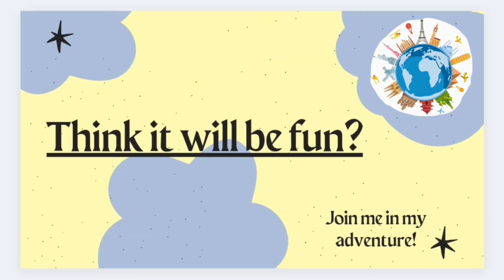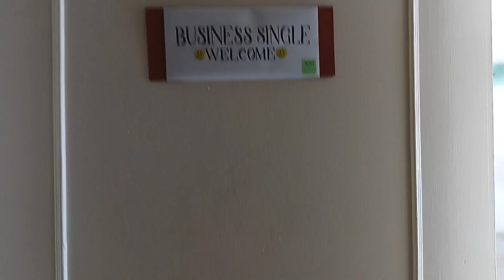PETRONAS TOWER & MORI KOHI